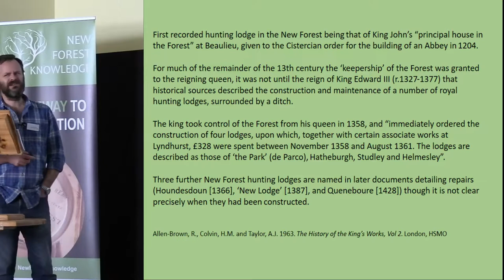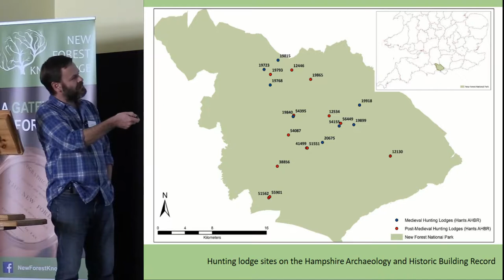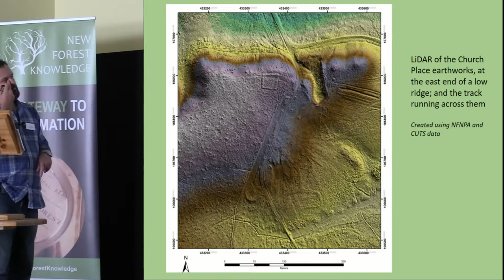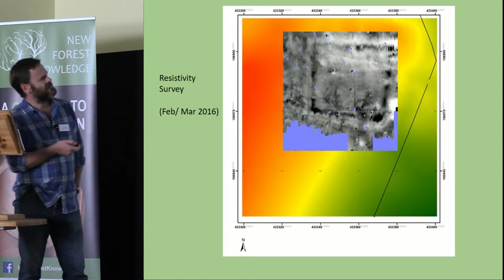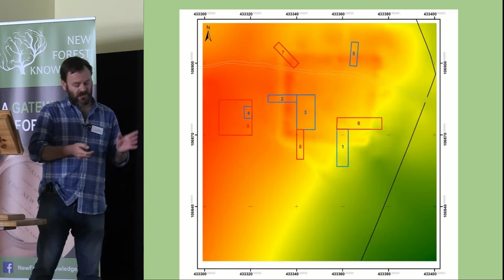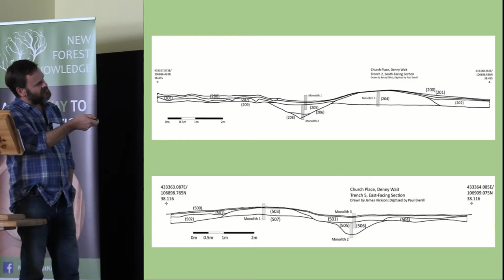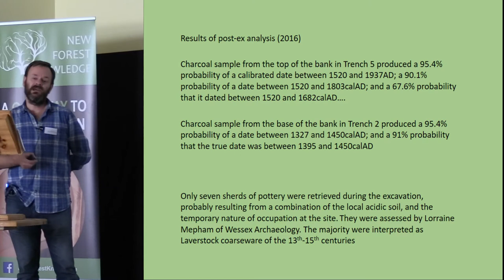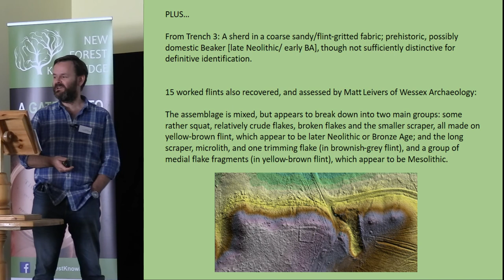Excavations at the ‘Royal Hunting Lodge’ at Church Place, Denny Wait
A number of sites across the New Forest are considered to be the remains of medieval hunting lodges, constructed in the 14th or 15th centuries by order of the king. More than half a dozen are described as such by Historic England and are protected as Scheduled Ancient Monuments and, in some cases, it is possible to link the surviving earthworks with lodges named in various court rolls. While there are many similarities in the layout of the earthworks, there are also some important differences in both the apparent height of the banks and the presence, or absence, of building material that might indicate significant structures. Geophysical survey and excavation of the scheduled site at Church Place, Denny Wait, in 2016 and 2017 suggests that there is greater variety in the nature and function of these sites than has previously been thought. While the archaeological evidence supports the dating of the site, the absence of confirmed structural remains suggests a more ephemeral and perhaps temporary use of the site. This paper will outline the background to the excavations, and consider the results and possible interpretations arising from them.
Dr Paul Everill, University of Winchester